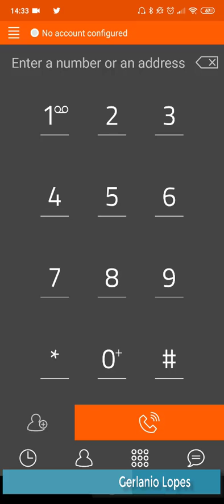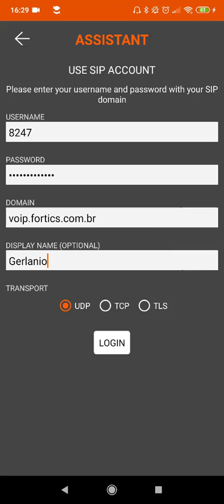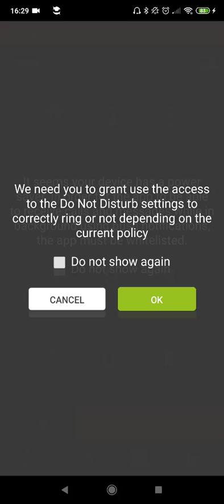Como configurar Linphone no seu Smartphone